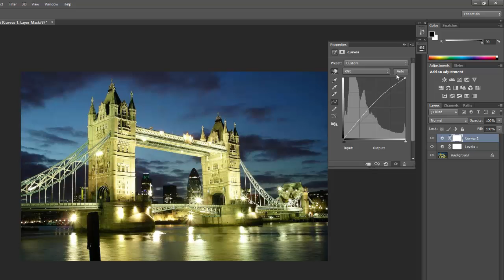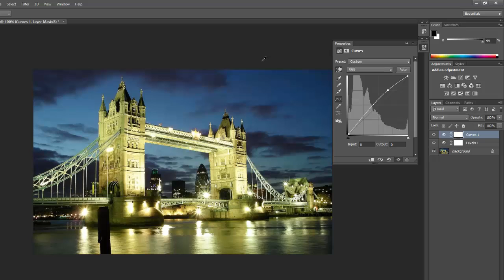Photoshop Essentials - Auto color correction options with example